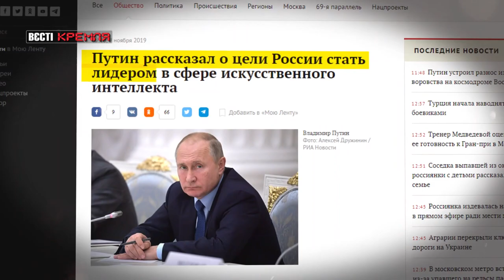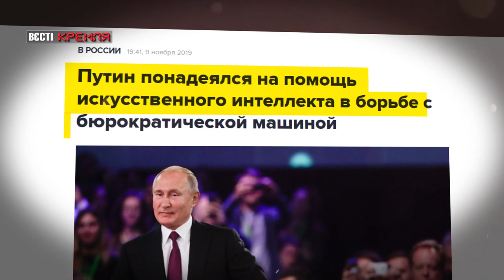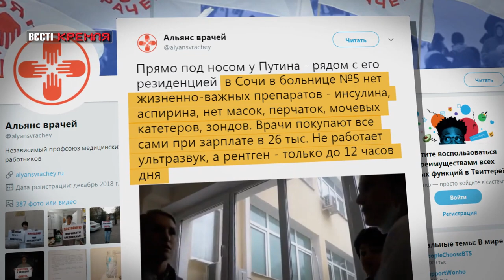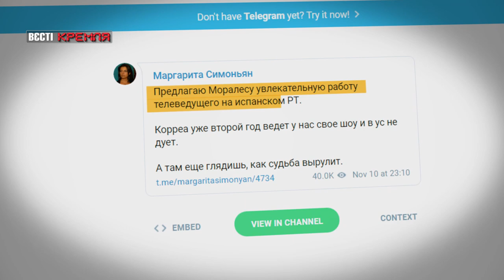Путін та штучний інтелект проти бюрократії, Вєсті Кремля, 11 листопада 2019 року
У свіжому випуску програми "Вєсті Кремля" за 11 листопада – всі знають, що Росія та новітні технології – це речі несумісні. Але цього разу Путін перевершив сам себе, бо вирішив, що побороти корупцію та бюрократію у РФ допоможе штучний інтелект.